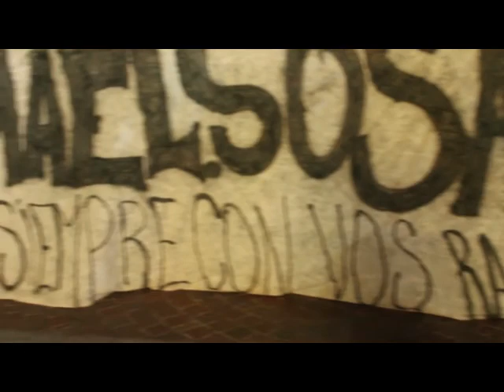Habla la madre de Ismael Sosa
Testimonios de familiares y referentes de derechos humanos en una nueva movilización